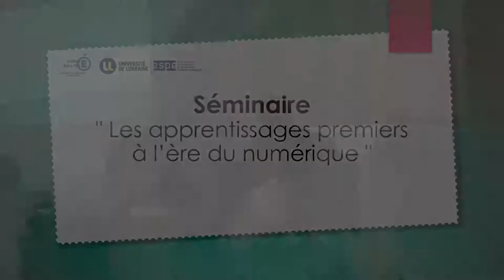Intervention de Florence Robine, rectrice de l'Académie Nancy-Metz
Séminaire "Les apprentissages premiers à l'ère du numérique"